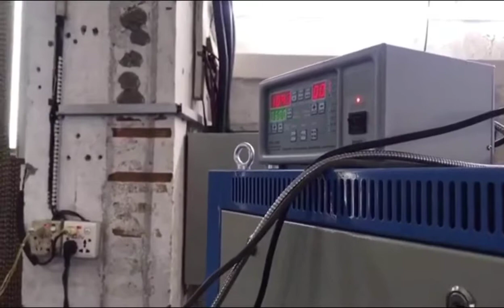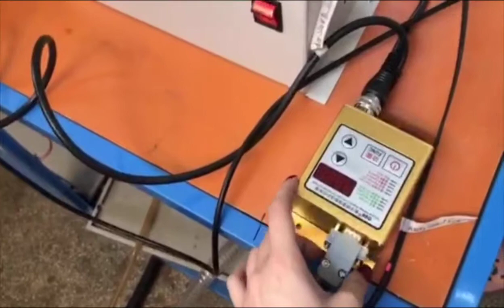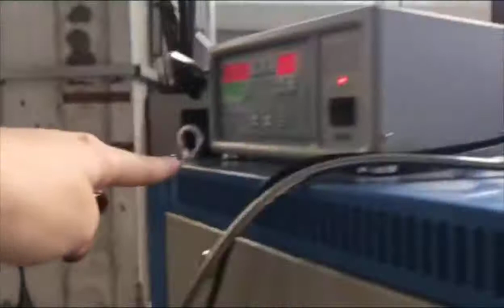JLZ-160KW Stainless Steel Billet Automatic Induction Forging Machine